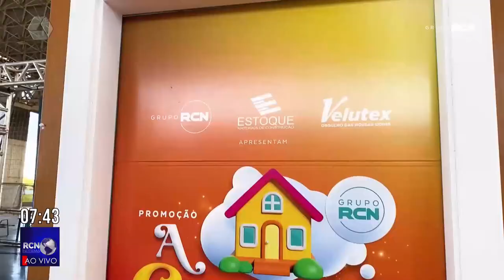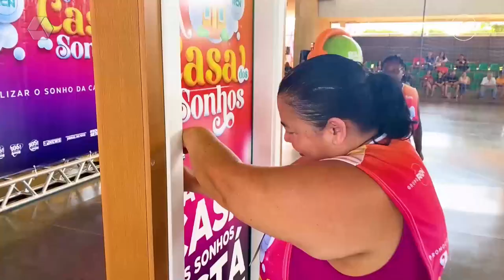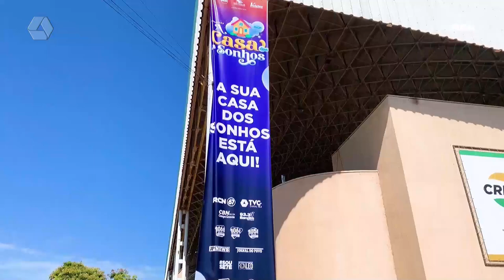‘Casa dos Sonhos’ será entregue em outubro com mega festa